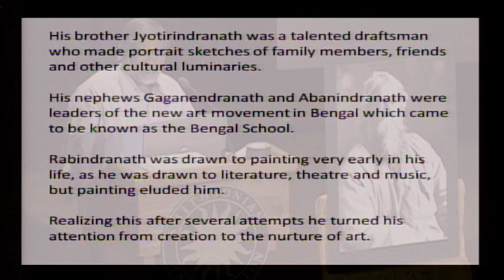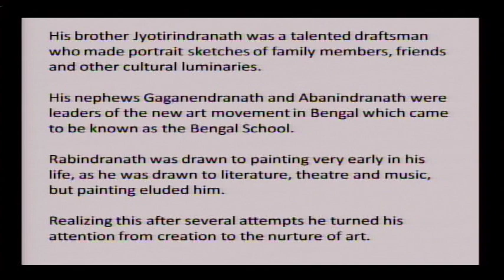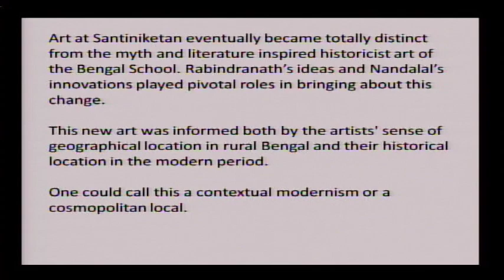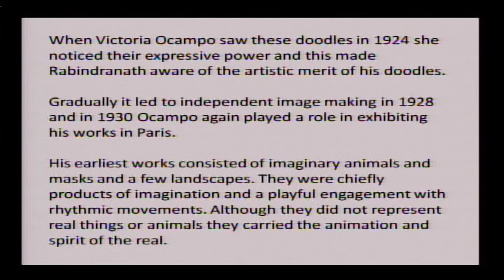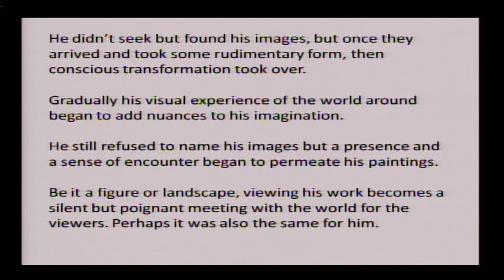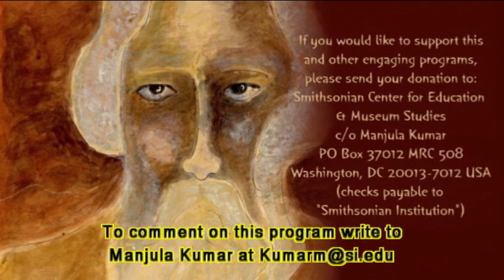Tagore as an Artist and His Influence on Modern Indian Art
Santiniketan to Smithsonian: A Tribute to Tagore
Raman Siva Kumar
Professor, Kala Bhavan, Visva-Bharati, Santiniketan, India

Raman Siva Kumar is a professor of history and art at Kala Bhavana, Visva-Bharati, Santiniketan. His research and writing have made significant contributions to the study of artists from Santiniketan, and have helped to bring the attention of the art world to Tagore's painting. In the article "Rabindranath and the Indian Art Scene," he delineates the historical and cultural factors that lead Tagore to take up painting, finding parallels between the artworks and themes in the writings. Kumar's books include The Santiniketan Murals; My Pictures: A Collection of Paintings by Rabindranath Tagore; and Santiniketan: A Contextual Modernism. He is currently working on a comprehensive four-volume work on Tagore's pictorial oeuvre and is serving as curator of a Tagore exhibition. The exhibition will travel in Europe and the United States this year.

This program was made possible by GENEROUS FINANCIAL AND IN-KIND support from Esha and Anandarup Ray.

LEAD SUPPORT FROM
Dr. Rita and Mr. A.J. Gupta, Saswati and Asok Motayed, Candace J. and Suri Sastri

GENEROUS SUPPORT FROM
Rama and Arun Deva, Manjulika and Hiten Ghosh, Sambhu and Promila Banik, Indu and Girish Jindia , Ram Mukunda (India Globalization Capital Inc.)

Meera and Debdas Ghosal, Amitava and Sanghamitra Dutta, Arun and Ibhana Mukherjee, Rajiv and Neena Shenoy (ORCA TV), Sona Varma and Sujoy Bose, Rina and Subhash Saha, Supriya and Devbrat Dutt, Anand A. Devadas

The Embassy of India, The Indian Council for Cultural Relations

ADVISORY COMMITTEE
Samia Ahmed, Monali Chowdhurie-Aziz, Rama Deva, Manjulika and Hiten Ghosh, Sukanya Mukherji, Esha and Anandarup Ray, Hitabrata Roy, Krishna Roy

Originally aired: Saturday, May 28, 2011